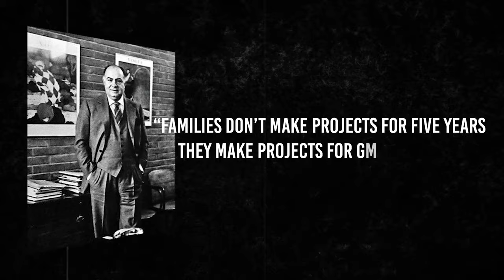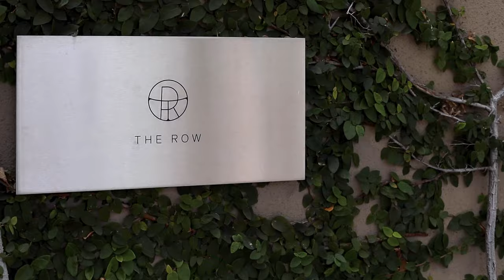Max Mara: Fashion Statement or Money Drain?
Well-known designer brands ruined the concept of luxury, but thankfully there are few brands that still try to keep the charm going. Today we’ll talk about Max Mara and discuss whether it is worth the money or not. I’ll also talk about the real customer experiences through the end of this video since I believe it’s really important.

Don’t forget to let me know what you think about Max Mara, and I would appreciate it if you share your personal experience with the brand in the comments below.